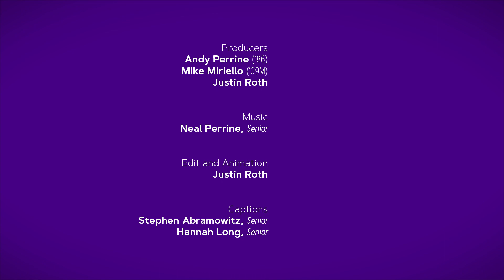Leading the city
Leading the City: Richmond Mayor Levar Stoney (’04) views public service as an avenue to bring people together to solve problems and to make an impact on people’s lives every day.